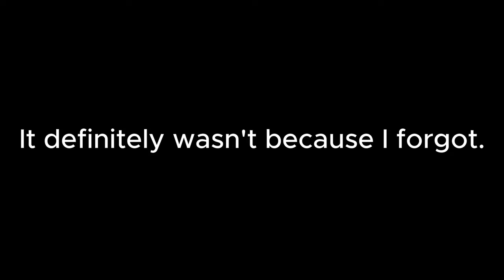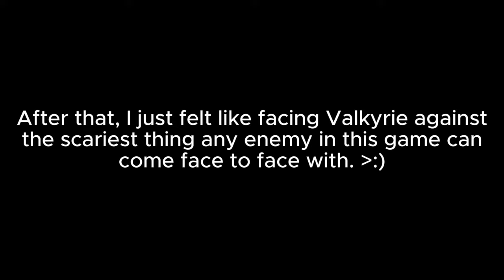Which Cat Teams Can Solo ITF Chapter 2 Moon?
summertime is here yay!!!
sorry for the long break
also fun vid to record, and not too long
another satisfaction over difficulty vid